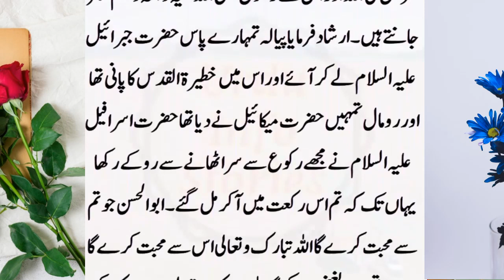Hazrat ali nay namaz kyu tori|Islamic waqiat| Respect and Honor hazrat ali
hazrat ali
hazrat ali ka waqia
hazrat ali
hazrat ali nay namaz kyu tori